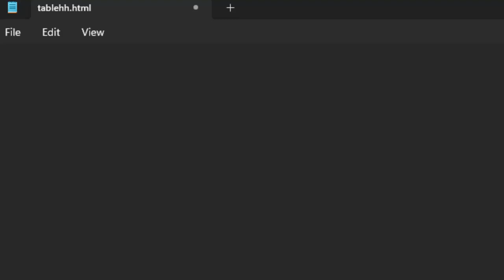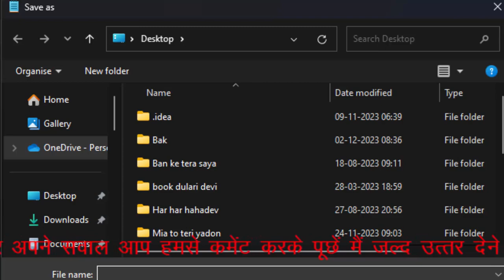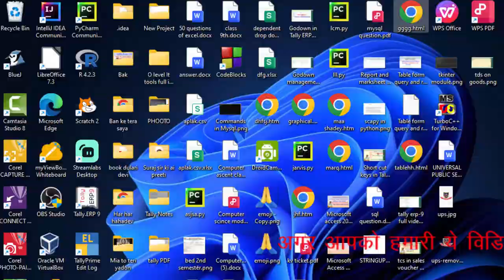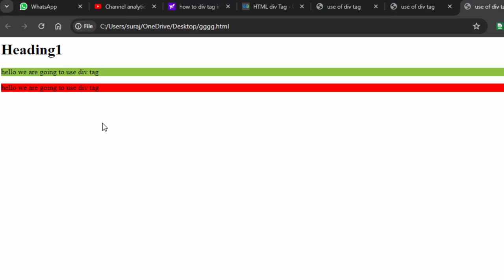Use of Div tag in html-5 in hindi@COMPUTEREXCELSOLUTION